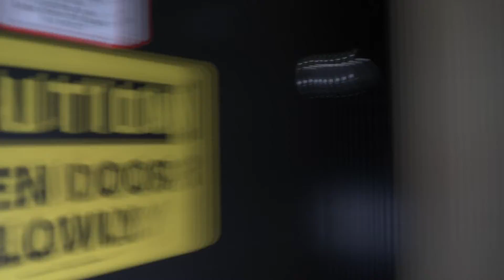Sommelier Challenge 2020: 9 Gold Medals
In this year's Sommelier Challenge International Wine and Spirits Competition Herzog wines took home 9 Gold Medals and 2 Platinum. Here, we're celebrating our 9 golds with a warp speed tour around Herzog Wine Cellars!